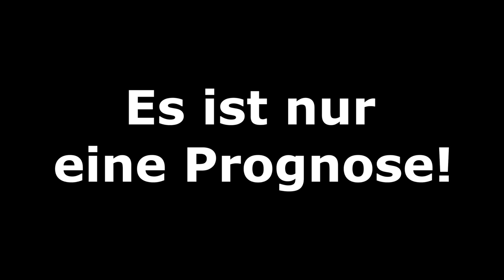FIFA 20: Hamburger SV v FC St. Pauli - Stadtderby [2.Bundesliga] - Prognose [FULL HD]